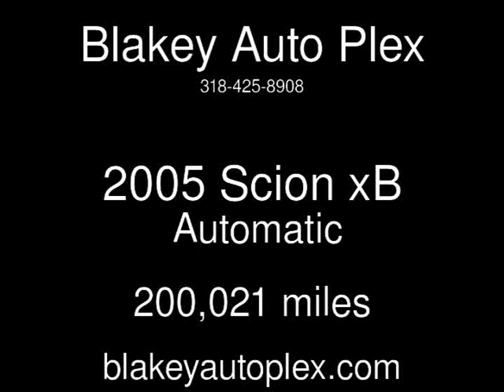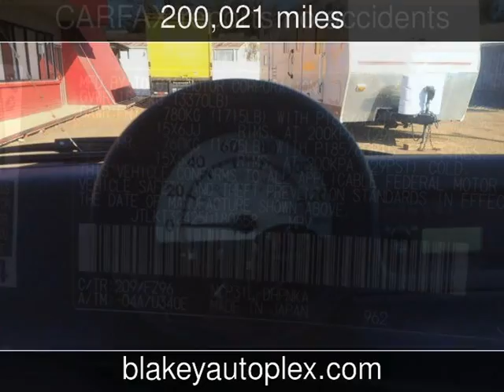2005 Scion xB Used Cars - Shreveport,Louisiana - 2017-12-01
See more details about this used car This 2005 Scion xB with 200,021 miles is for sale at Blakey Auto Plex.